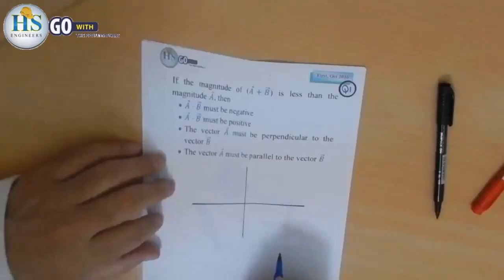22 Physics 101 CH1 Vectors First Oct 2016 Q1